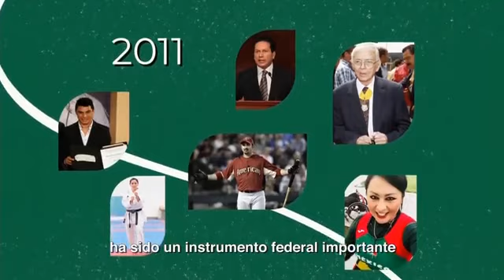AMLO CONADE Ana Gabriela Guevara Premio Nacional de Deportes 2020 Viernes 20 Noviembre 2020